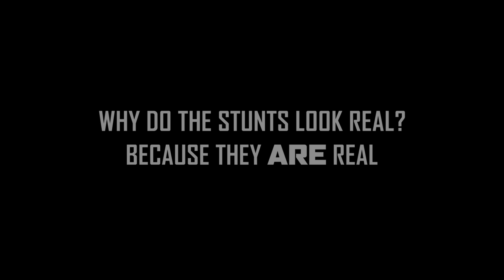A400M makes Tom Cruise´s mission possible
The A400M can drop 116 fully-equipped paratroopers in combat fatigues as part of its core capabilities and also carry a sharp-suited superstar like Tom Cruise on the outside of the aircraft.

Find out more here about what is sure to be one of this year’s biggest cinema hits: Mission: Impossible – Rogue Nation